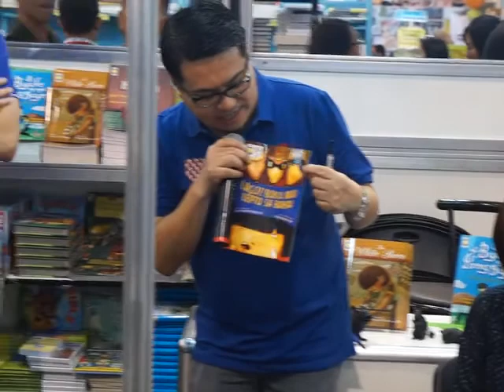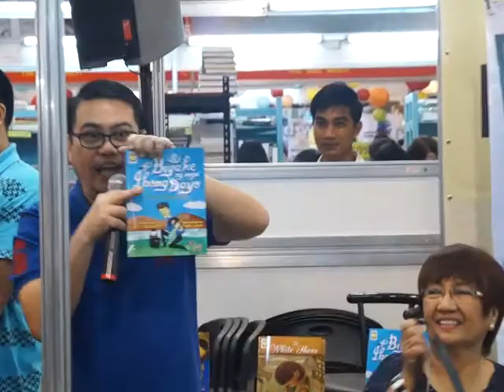Tito Doc and Tita Grace with the Kids